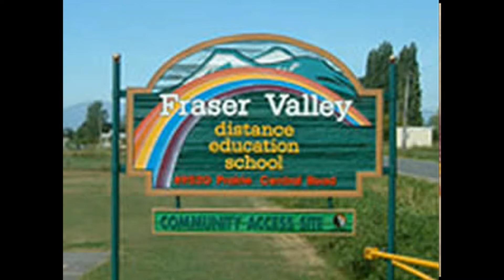Chilliwack Chiefs vs Coquitlam Express - March 3 2015 Playoffs Game 1